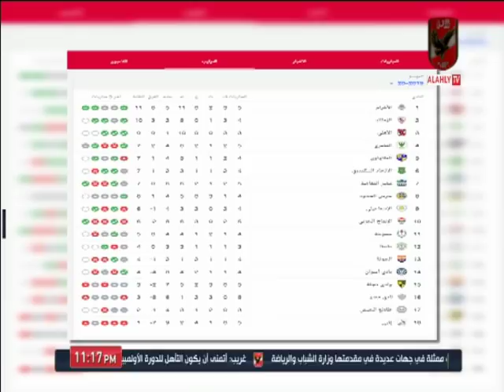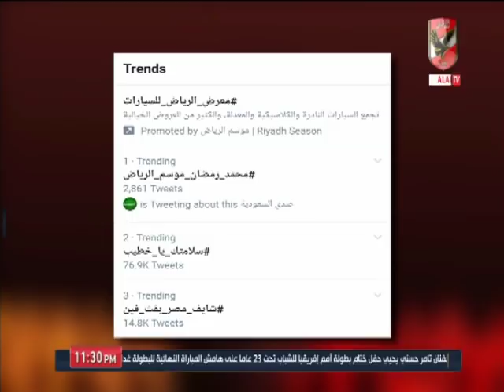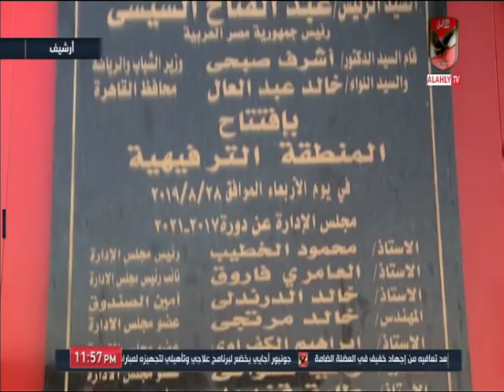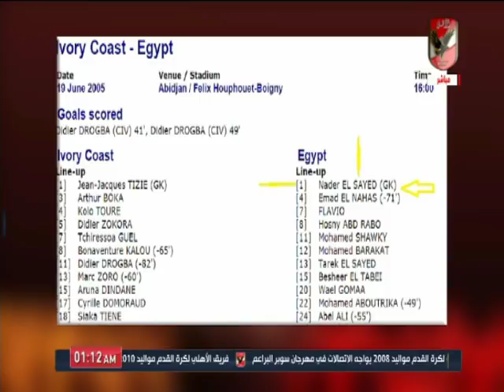حلقة ملك وكتابة 22-11-2019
التردد: 12341 أفقي.
القمر: نايل سات.
معامل الخطأ: 5/6.
معدل الترميز: 27500